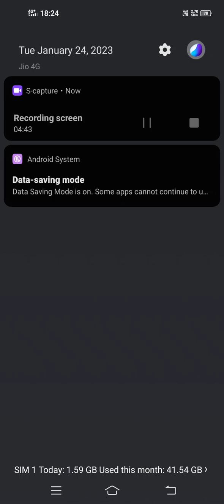I create a chess in wood and sell out my customer